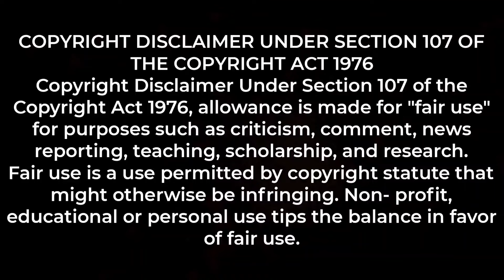The Seven Deadly Sins | Episode -15 |Season -01 | Anime Explanation in Tamil | Hari's voice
வணக்கம் நண்பர்களே🌚

Check it out The Seven Deadly Sins, the complete playlist of this anime